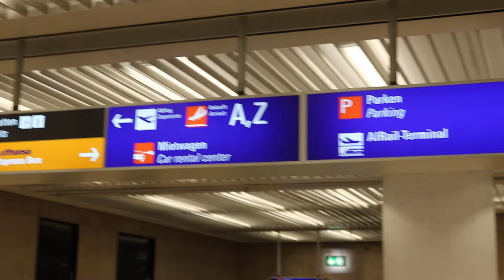Frankfurt Airport ( Fraport)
It was a wonderful day in Fraport